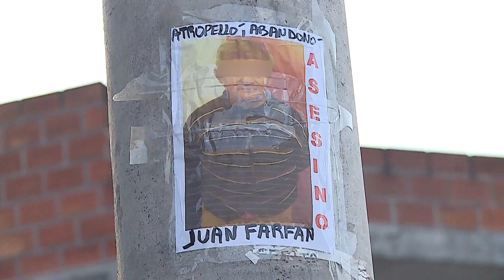🚨 INFORME SOBRE LA MUERTE DE MARIANO RAMOS EN CHIJRA - Jujuy